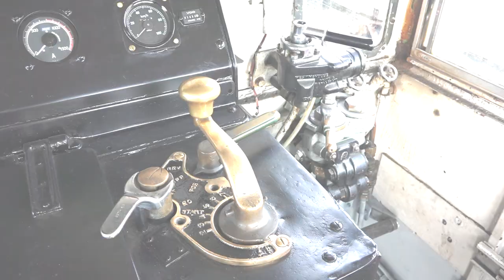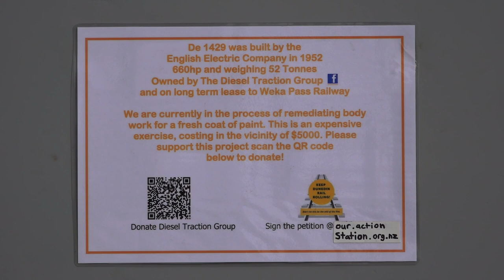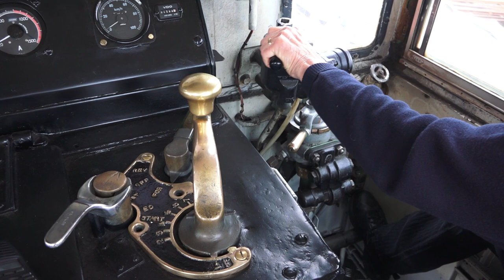DE 1429 on the Weka Pass Railway - July 2020 (HD)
On Sunday 5th July 2020, like many other railway preservation groups around New Zealand, the Weka Pass Railway re-commenced passenger operations to the public, after the country's Covid-19 restrictions were eased off. A rarity for the day's motive power was DE 1429, which is on a long term loan from the Diesel Traction Group based at Ferrymead in Christchurch, as the locomotive is usually only used for shunting and work train duties. This video captures the DE hard at work carrying passengers through the scenic Weka Pass, with many enjoying their first train ride since the social distancing restrictions first came into place nation-wide, enjoy!